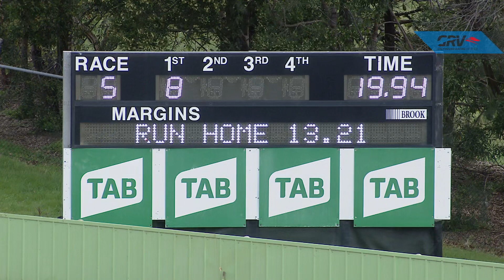HVL THU 26 AUG 21 R5